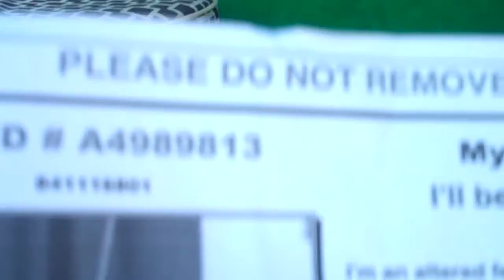A4989813 YuYu | Miniature Poodle